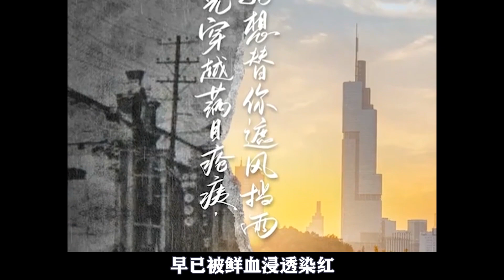當年日軍攻陷南京後，女同胞們結局有多慘？看完你恨不得殺光他們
最還原的南京大屠殺，百名女子被抓日本營，慘無人寰《南京南京》